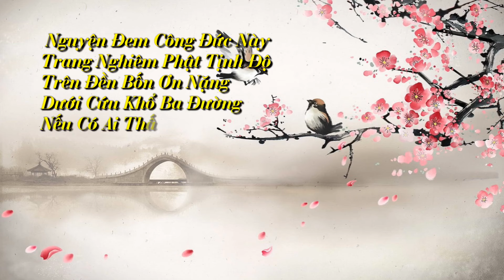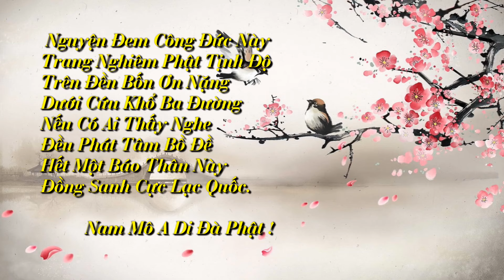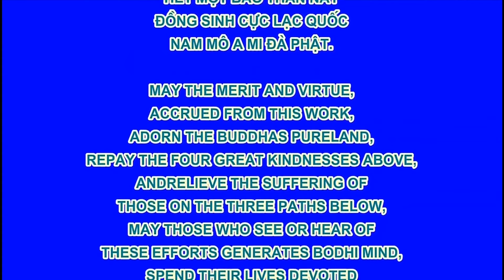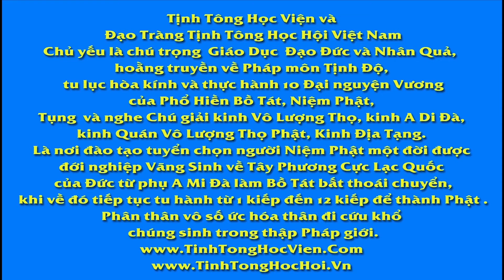Chuyên Đề Số 49 Vì Sao Gọi Là Thánh Nhân, Hòa Thượng Tịnh Không Khai Thị, Pháp Âm HD